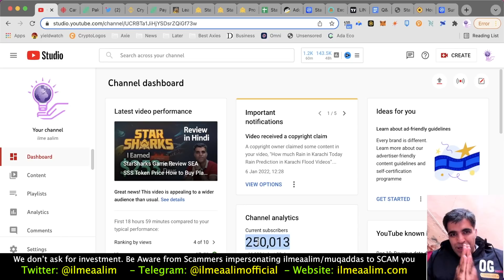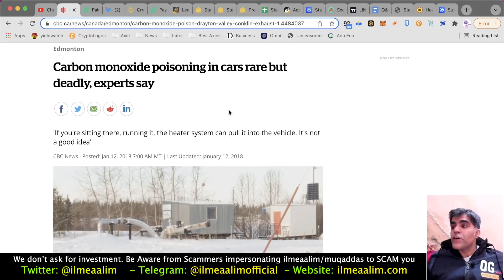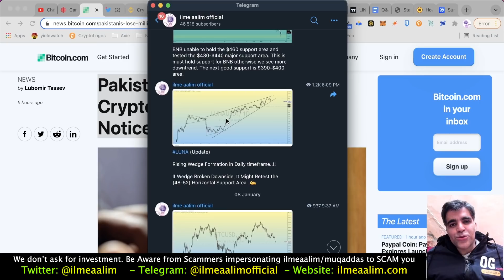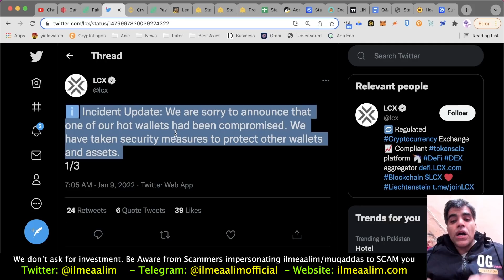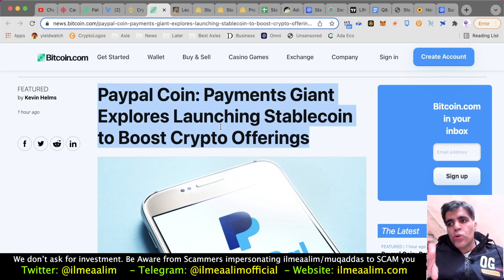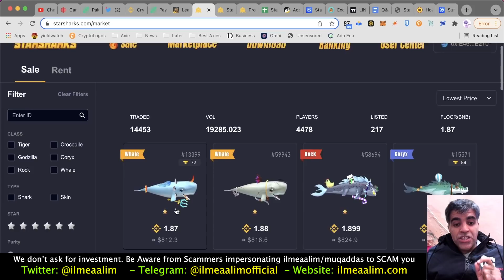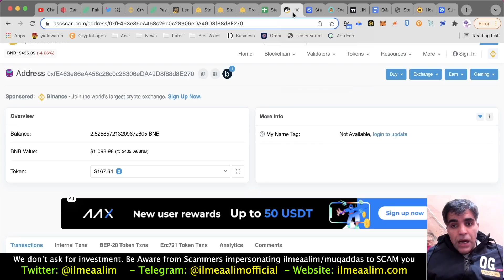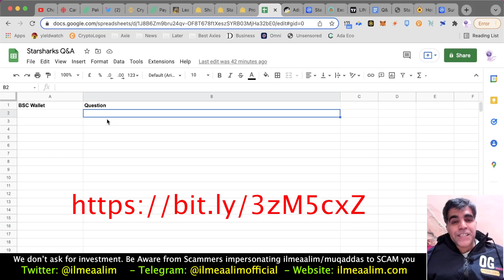Crypto Market Analsis 250000 Subs Thank you All for your Kind Love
Thank you so much for your kind love. I've crossed 250,000 Subscribers on Youtube I hope we both keep learning from each other my dear FAM. In this video I've talked about Starsharks Game details.